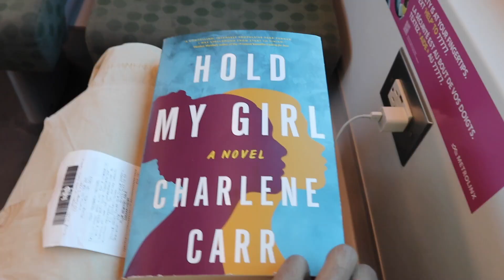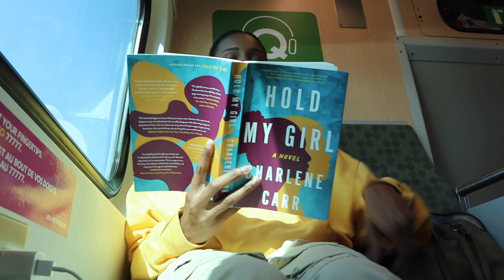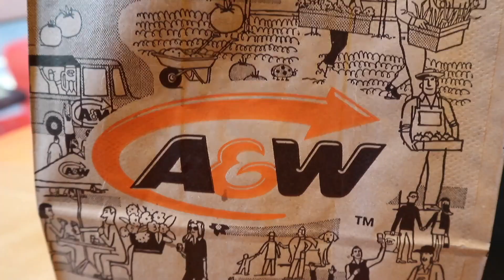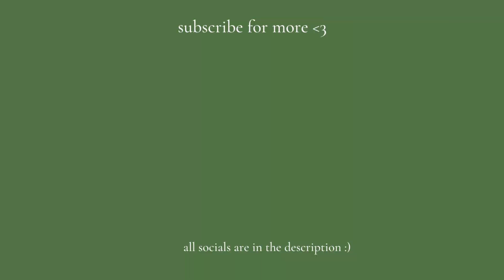toronto international film festival (TIFF 2023): VLOG, outdoor screening + dinner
hey guys, hope y'all enjoyed this video :)

instagram: @dakotamcintoshh / @kotaslibrary(book account)
twitta: @kotasinterlude

☼ faq ☼
age: 20
birthday: july 9th 2003
sub count: 477
where i live: toronto
film & editing: canon 70d or canon eos m100 + imovie